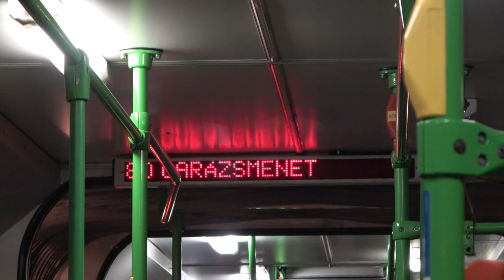2023.03.01-10 Ikarus 435T trolik búcsúja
Bankszámla:
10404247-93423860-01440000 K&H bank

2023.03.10-én búcsúzott a típus a budapesti menetrend szerinti forgalomtól.  Szinte minden nap kintvolt márciusban különböző vonalakon. Több helyszínen is videóztam a búcsúzó trolit.